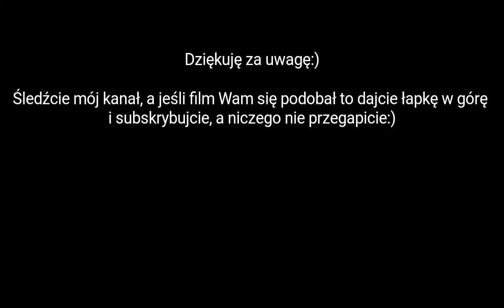Sianie dyni olbrzymiej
W tym odcinku jest opisane jak posiać dynię olbrzymią.